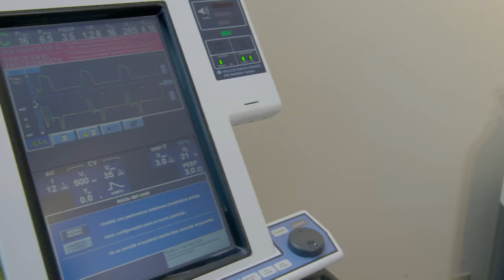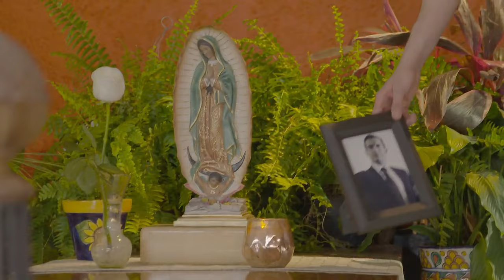La Rosa de Guadalupe Capítulo 2024 'En honor a la bondad' [PART 2] FULL HD